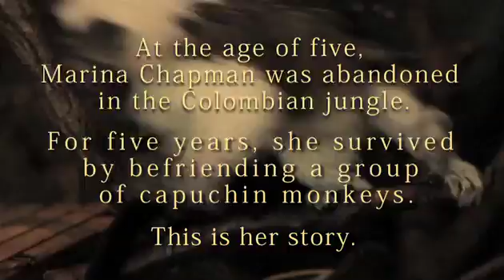Marina Chapman, The Girl With No Name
"I've been very lucky to be alive today," says Marina Chapman, who was abandoned in the Colombian jungle at the age of five and survived by befriending a group of capuchin monkeys.

It's a story that's stranger than fiction and, here, Marina tells in her own words how she survived; how she transitioned back to the human world; and what she learned through this truly extraordinary experience.